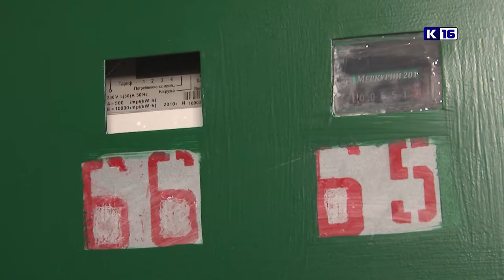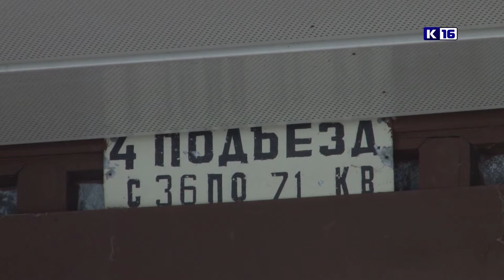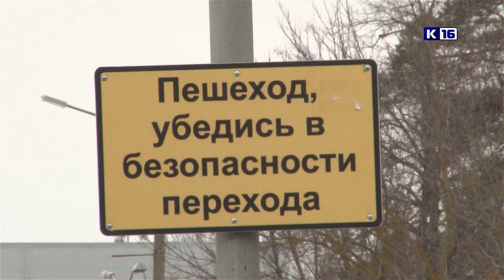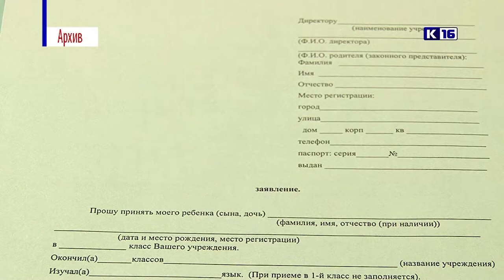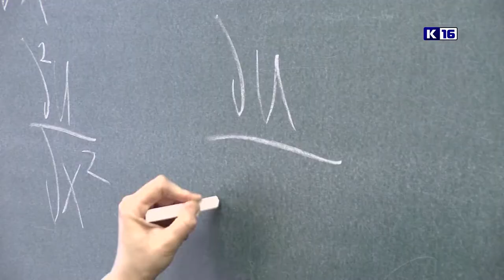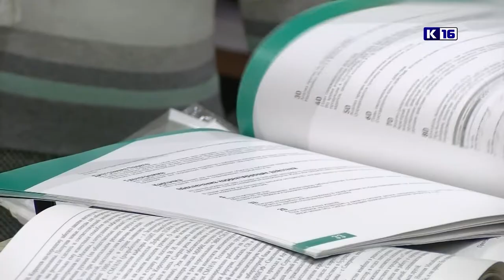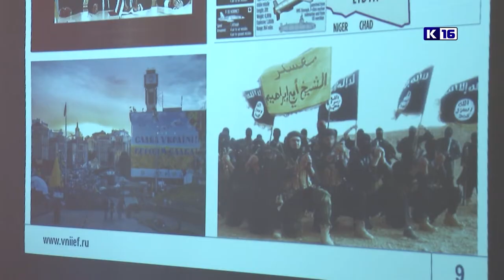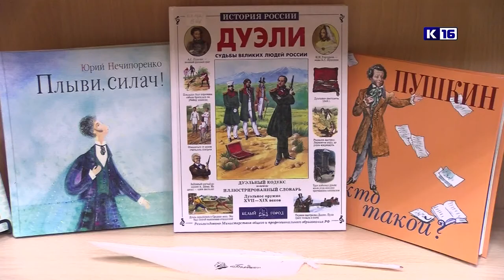Новости Сарова 11.02.2019